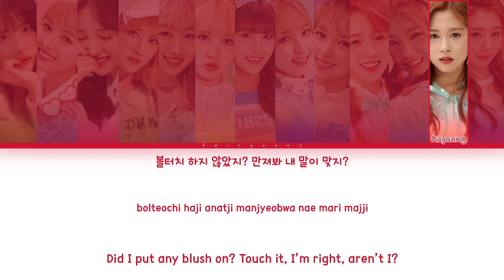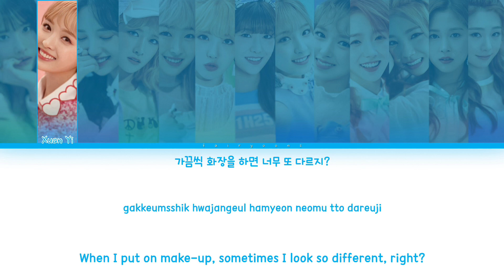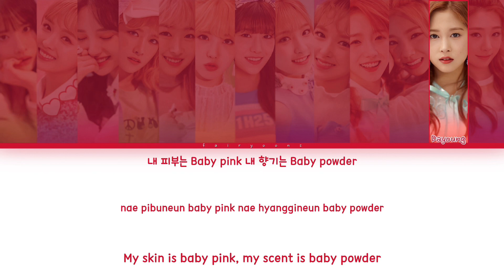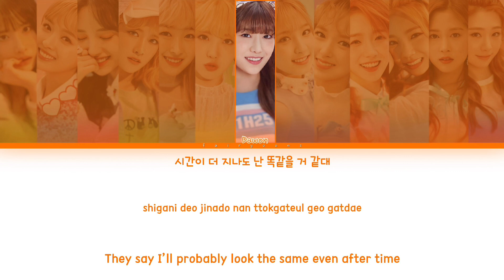WJSN (우주소녀) Babyface Color Coded Lyrics (Han/Rom/Eng)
All rights administrated by Starship Entertainment.

｡:°ஐ WJSN !

Song ♡ Babyface
Artist ♡ WJSN / Cosmic Girls
Album ♡ Happy Moment
Track No. ♡ 05
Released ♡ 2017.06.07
Favorite Track ♡ Babyface

Members ♡ Seola, Xuan Yi, Bona, EXY, Soobin, Luda, Dawon, Eunseo, Cheng Xiao, Mei Qi, Yeoreum, Dayoung, Yeonjung
Bias ♡ Bona, Cheng Xiao